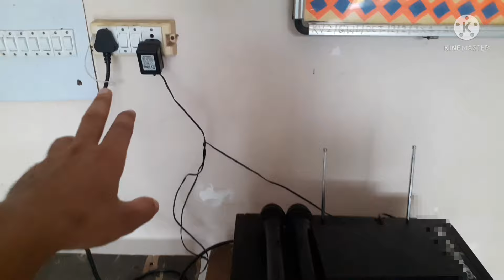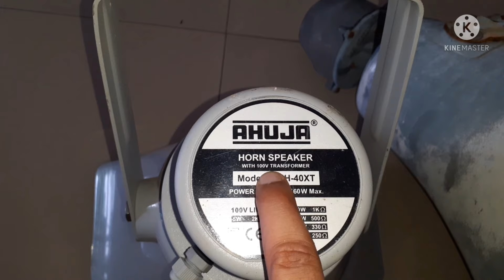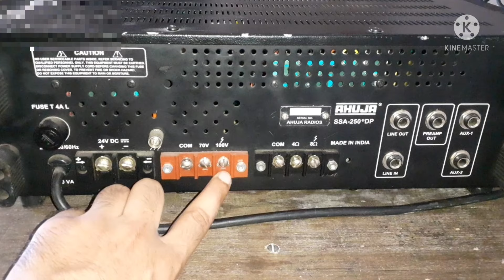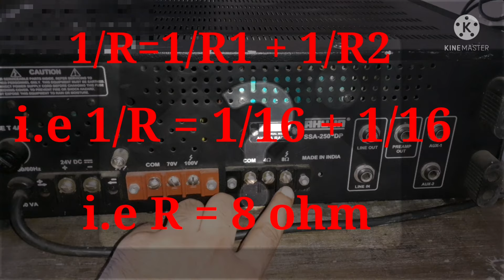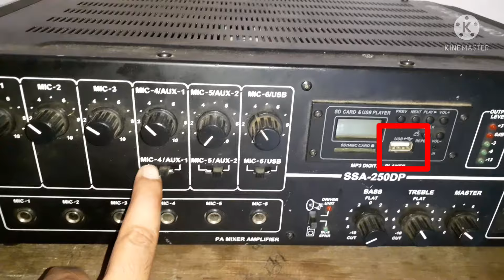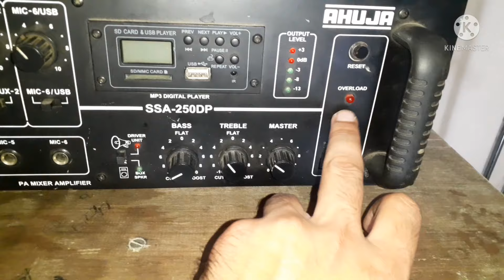Ahuja Mic Amplifier Speaker Setup & Installation | Battery Connections | Cordless Mic Connections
Hello friends welcome to Raise To Help. Today I will show you how to install ahuja mic Amplifier speaker system. And how to connect mic to Amplifier. Also how to connect cordless mic to Amplifier.

Buy Ahuja Amplifier on below Link

Buy Ahuja Horn speaker on below link

Buy Ahuja Box Speaker on below link

Buy Ahuja Cordless Hand Mics set on below link

Buy Ahuja Cordless Hand Mic + Collar Mic set on below link

Buy Ahuja wired mic on below link

Buy Ahuja Goose Neck Mic on below link

Buy Mic stand on below link

Queries Solved

1. How to connect cordless mic to Amplifier.
2. How to connect batteries to Amplifier.
3. How to connect speakers to Amplifier.
4. Box speaker Amplifier mai koun si position pe connect kare.
5. Ahuja Mic Amplifier Speaker System Setup and installation.
6. Ahuja sound system kaise lagaye.
7. Ahuja Amplifier all Jacks explanation.
8. Ahuja Sound system installation with all accessories.
9. Ahuja Amplifier main Cordless Hand mic & Collar mic kaise lagaye.
10. Ahuja Amplifier full explanation.

Timestamps

00:00 Intro of Ahuja Mic Amplifier Speaker System
00:31 Ahuja Amplifier All Jacks Explanation
01:05 Ahuja Horn & Box Speakers Explained
01:32 Ahuja Cordless Mic Explained
02:24 Horn Speakers Connection in Amplifier
02:42 Box Speakers Connection in Amplifier
03:58 AUX 1 & 2 Functions in Amplifier
04:18 Amplifier Front Jacks & Knobs Functions
05:50 How to Connect Cordless Mic in Amplifier
06:50 How to check inbuilt battery in cordless mic
07:06 Cordless Mic Switch Positions & Functions
07:41 How to adjust Mic Stand
07:57 Battery Connections for Ahuja Amplifier
08:16 Practical check of Ahuja Mic Amplifier speaker system